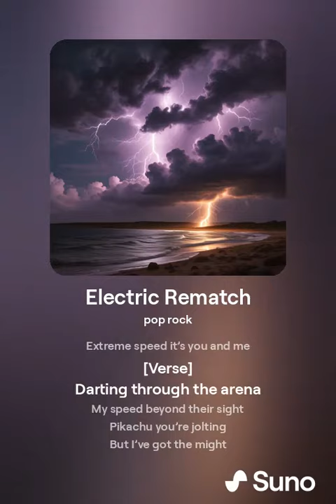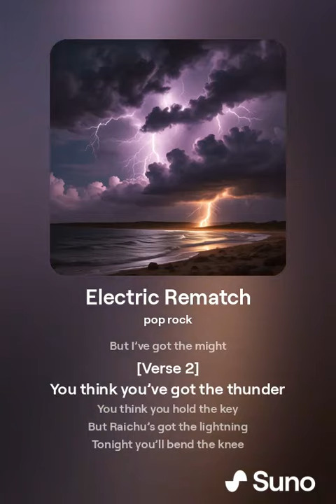Electric Rematch 1